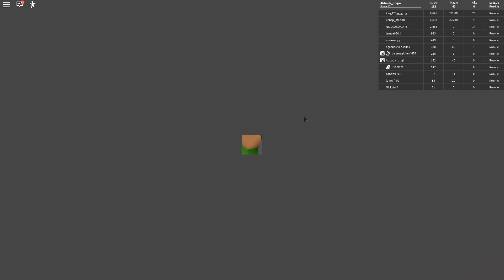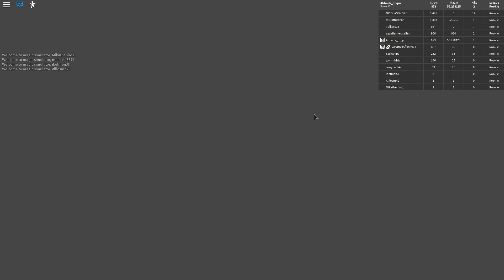Ich werde zum Harry Potter Roblox deutsch/german Let's Play HD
Ich werde heute zu Harry Potter in Roblox! Ich spiele den Magic Simulator vom Bumbly Studio welcher Ähnlichkeiten mit Ninja Legends, Sabber Simulator und Reaper Simulator hat. Mir hat der Simulator dennoch gut gefallen.